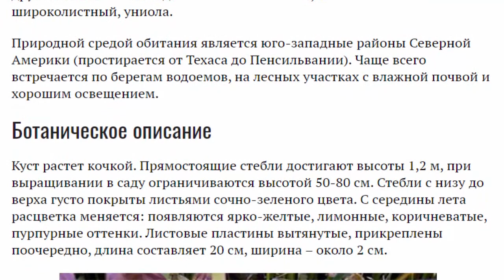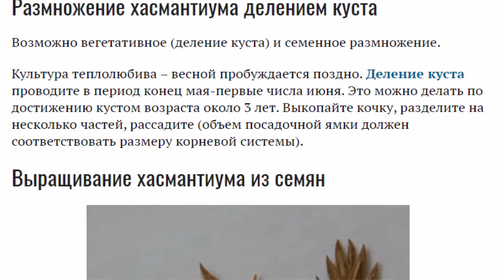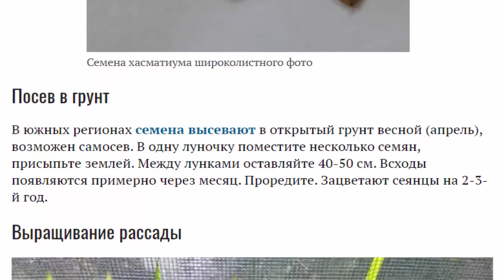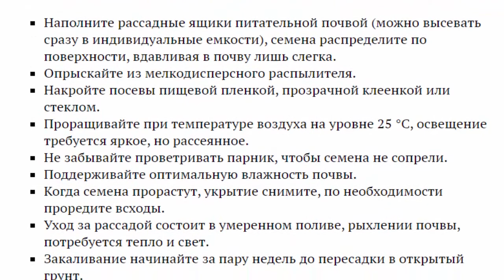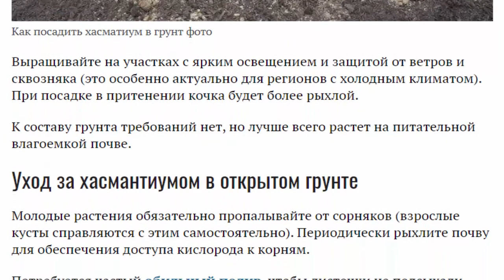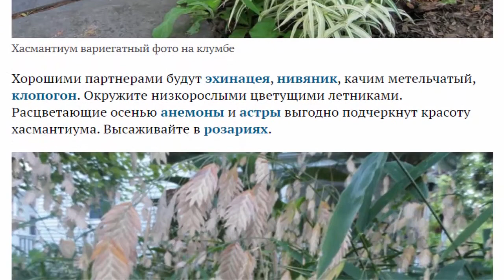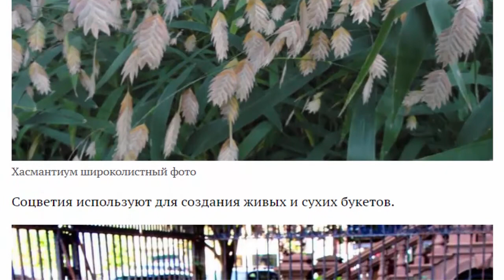Хасмантиум широколистный из семян Посадка и уход в открытом грунте Фото дикого овса